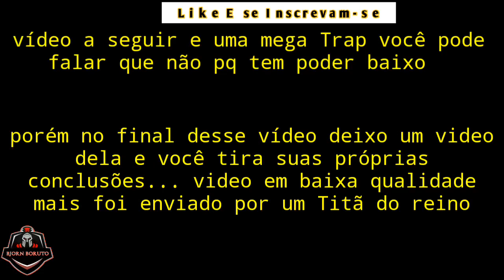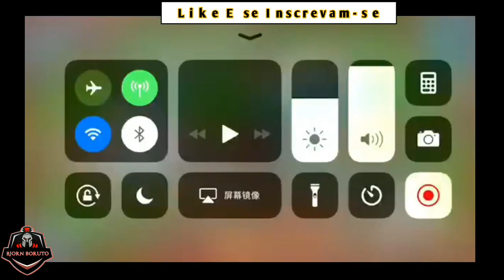Trap rally com 7 m Tropas segura rally ou duplo ? - Lords Mobile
Nesse vídeo resolvemos testar atacar uma TRAP que recebia reforço de Arc, ela sempre estava sem anti e online mais realmente e forte vejam o vídeo completo...